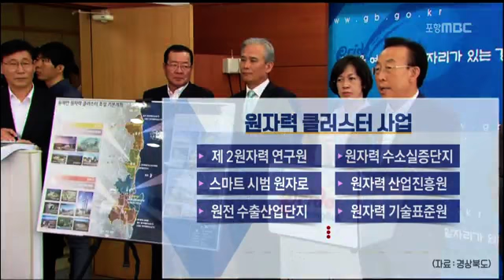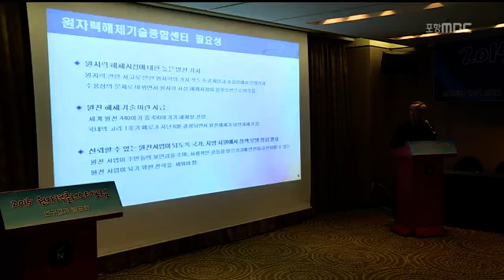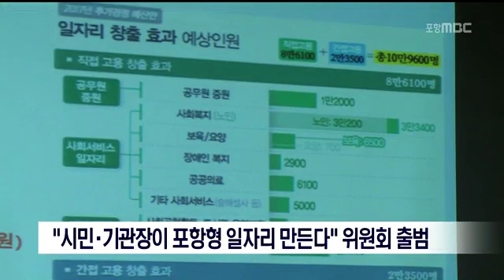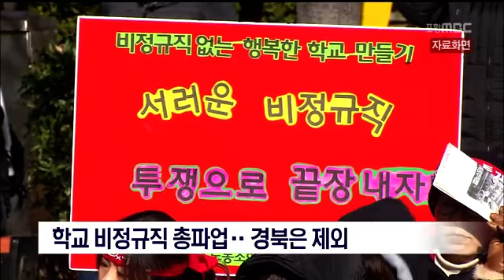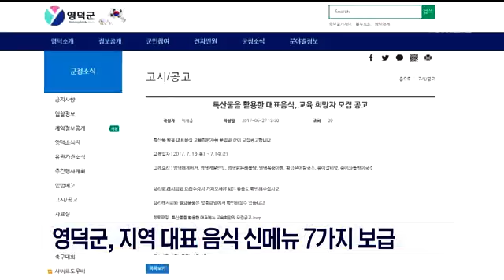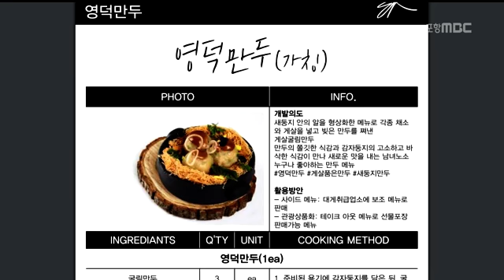[포항MBC뉴스]MBC 이브닝뉴스